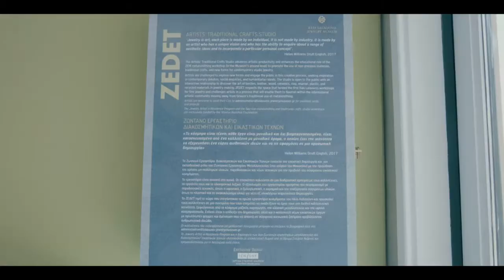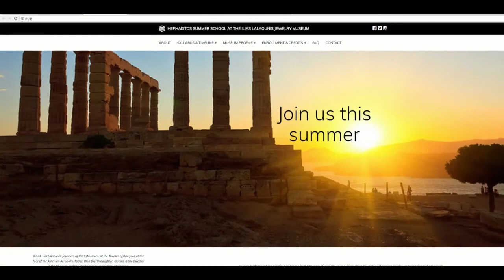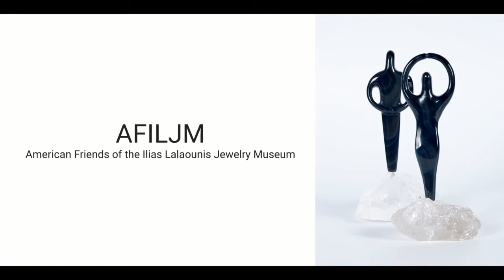Ilias Lalaounis Jewelry Museum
Watch the video and discover Greece's unique jewelry Museum!